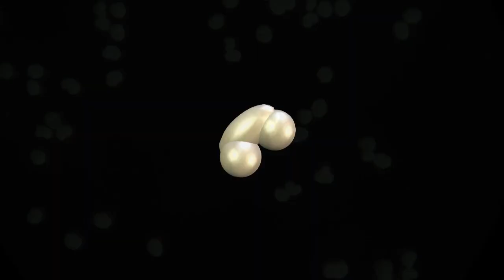Pollen Storm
The conifers release tons of pollen in a dramatic annual event.  This display represents a significant event in the evolution of plants.